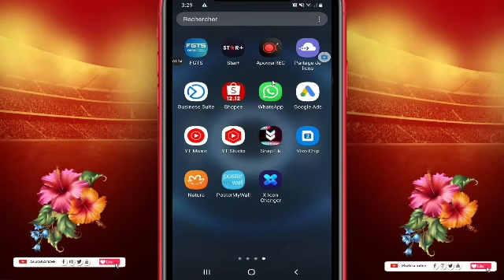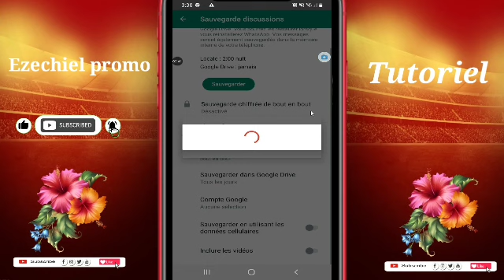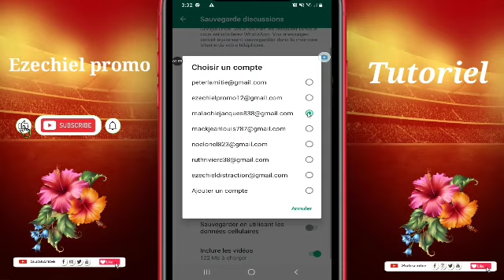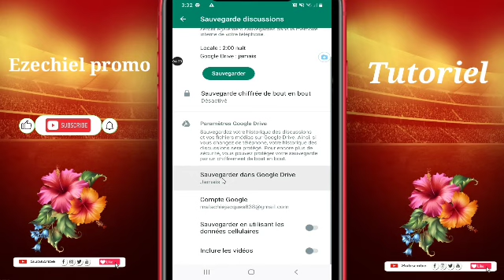Men koman pou ou gade si pa gen lot moun kap ede ou li mesaj whatsapp ou yo ti videyo ap sove laviw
Gade si pa gen lot moun kap li mesaj ou yo sanw pa konnen sou whatsapp malgre ou konfigire whatsapp wa an 2 etap sa pap anpeche yo li tout mesaj ou yo